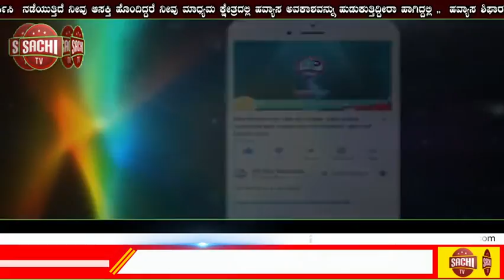ಬೆಂಗಳೂರು ಏರ್​​​ಪೋರ್ಟ್​​​ನಲ್ಲಿ ತಮ್ಮ ಪ್ರತಿಭೆ ಪ್ರದರ್ಶಿಸಲು ಕಲಾವಿದರಿಗೊಂದು ಸುವರ್ಣಾವಕಾಶ |s achi tv